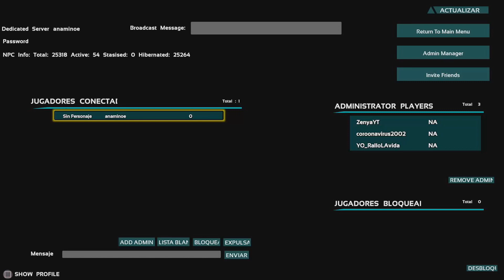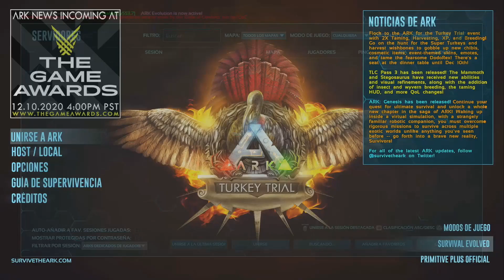COMO CREAR UN SERVIDOR GRATIS DE ARK EN PS4 PARA JUGAR EN PS5 TUTORIAL EN ESPAÑOL